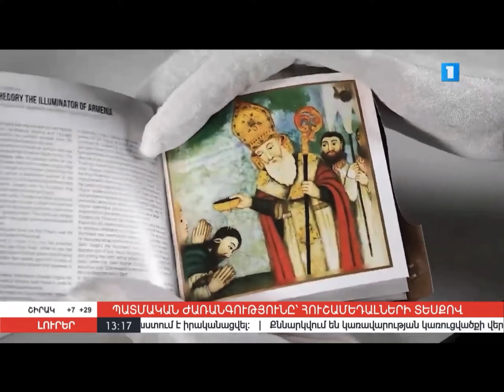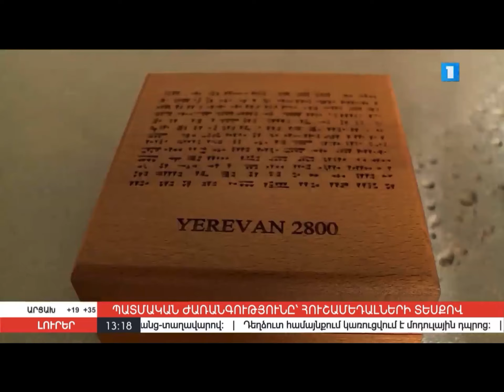Հ1 / ՍՈՒՐԲ ԳՐԻԳՈՐ ԼՈՒՍԱՎՈՐԻՉ / 47 Design